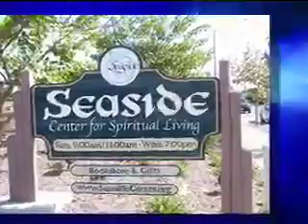Seaside 17 7/15/07 The Enchanted Journey, Rev. Dr. Christian Sorensen.m4v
Seaside archive #17